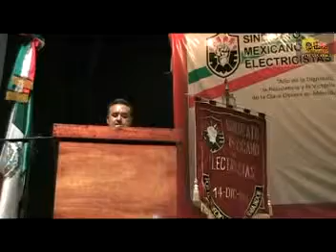Martín Esparza Flores Informe al SME en asamblea 2 14-07-2010